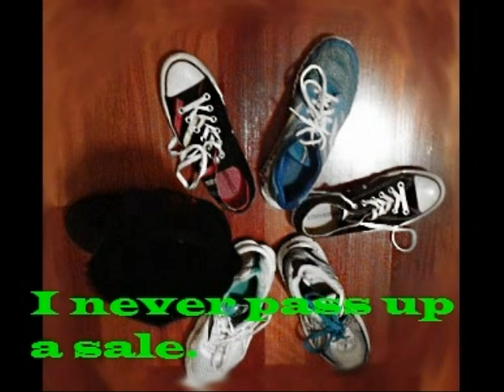Maria's Photo Story